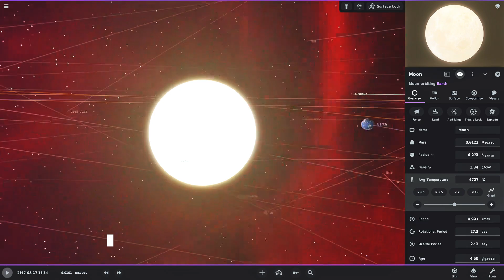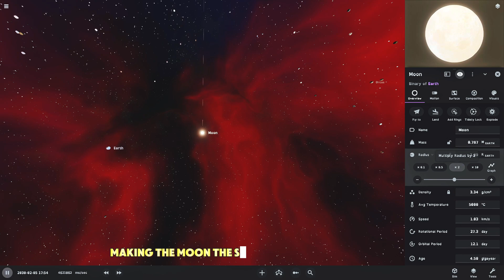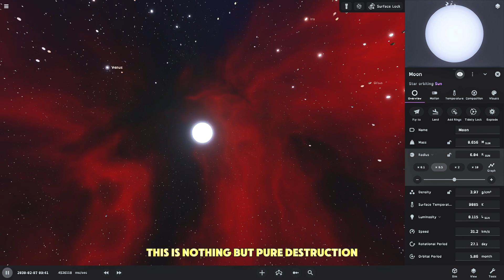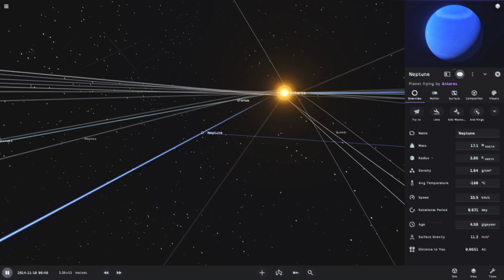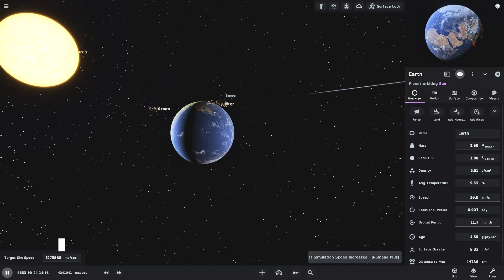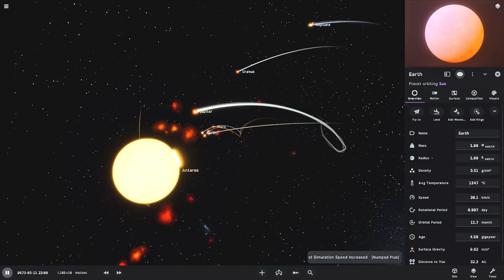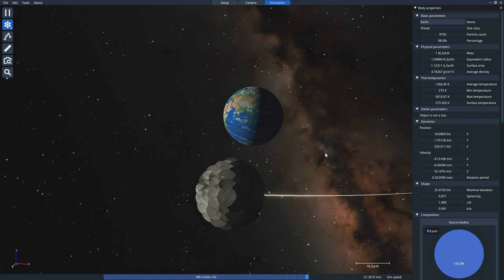WHAT HAPPENS When the MOON Becomes a SUPERGIANT Star?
The Moon suddenly transformed into a scorching hot supergiant star? This mind-blowing simulation explores a wild hypothetical scenario that's equal parts scientific curiosity and cosmic chaos!

In this mind-bending experiment, we dive into two mind-blowing scenarios:
1. A superheated Moon that would essentially cook our planet alive
2. Placing the massive star Antares near our solar system and watching the cosmic carnage unfold

The simulation reveals some absolutely crazy outcomes:
- Earth's atmosphere would expand dramatically
- Radiation would obliterate most life forms
- Planetary orbits would go completely haywire
- Oceans would start EVAPORATING

Video Chapters :
0:00 Introduction to the Moon's Role
0:37 The Moon as a Supergiant Star
1:11 Effects of Intense Radiation on Earth
1:54 Hypothetical Supergiant Moon
2:28 The Dangers of Extreme Proximity
3:01 Simulation: Earth’s Catastrophic Impact
3:36 Alternate Scenarios for a Supergiant Moon
4:10 Visualizing the Supergiant Moon in the Night Sky
4:49 Gravitational Effects of Antares-sized Moon
5:21 Final Thoughts on Supergiant Moon Dream

 Planetary Information :
- Earth: Our home planet, completely vulnerable to cosmic extremes
- Moon: Normally a calm satellite, turned into a destructive force
- Antares: A red supergiant star approximately 700 times larger than our Sun
- Gas Giants (Jupiter, Saturn): Surprisingly resilient in the simulation

 Simulation Details
🎮 Platform: Universe Sandbox2

Copyright & Credits
© Simulation Created in Universe Sandbox
Simulation Concept: @Animagar.

Bonus Fun Fact :
The simulation proves that having a city-block-sized bonfire as a nightlight is probably NOT a good idea! 🔥🌙